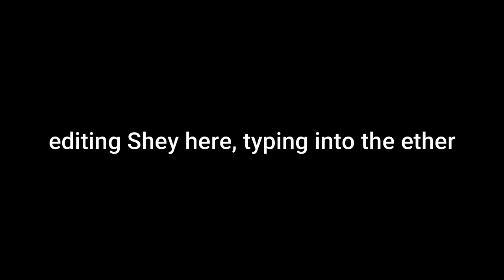What I Wish I Knew: Net Galley Edition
From building your feedback ratio, to editing reviews, to content warnings - this is a quick list of things I wish I knew before I started using Net Galley.